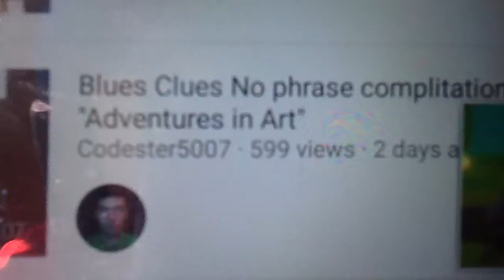Dragon tales when ever I'm afraid